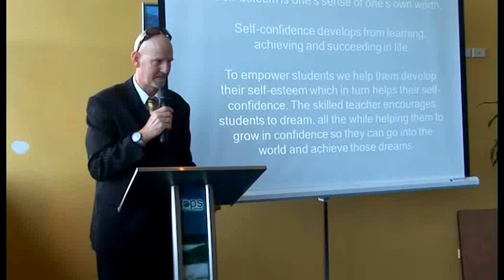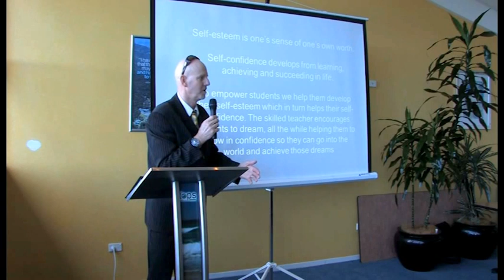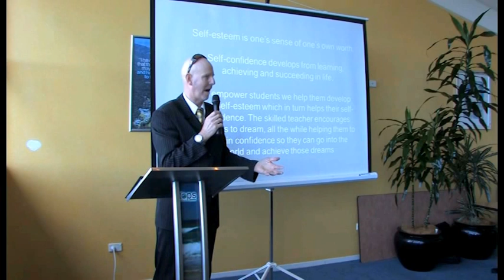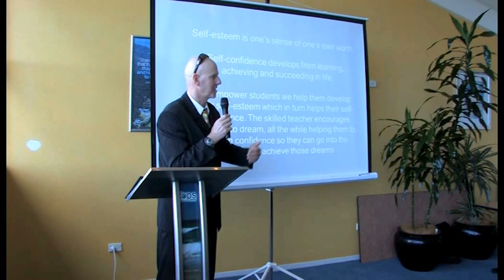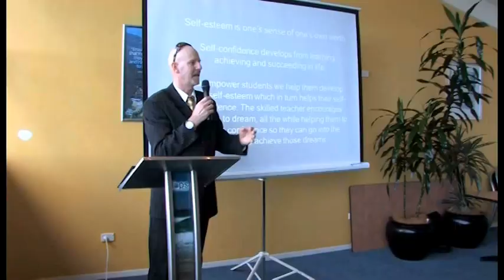Dr Michael Davey - Journey of Hope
Dr Michael Davey is a motivational speaker, bestselling author and child advocate.
His current bestselling book, Journey of Hope, tells the story of my life.